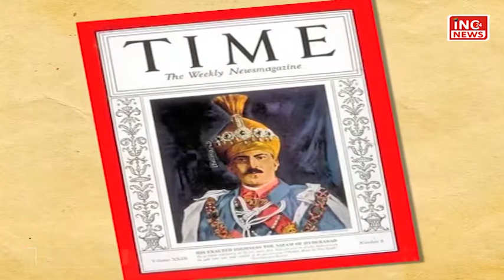क्या आप जानते है ? मीर उस्मान अली ख़ान ने देश के लिए दिया था कितना टन सोना